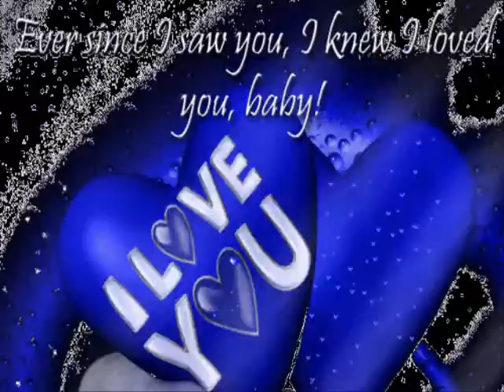(EROTEVMENOUS KAI MI) by mario sarri.wmv